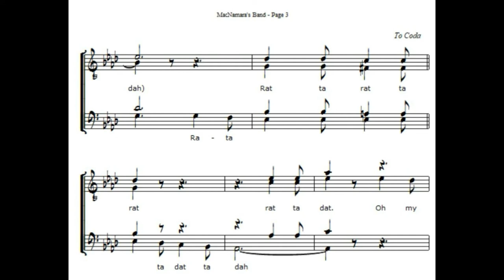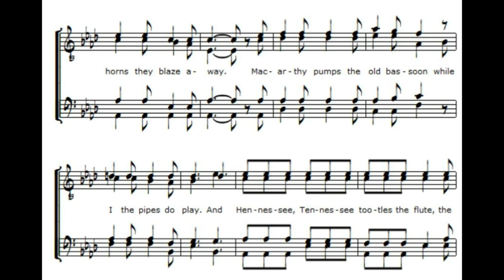MacNamaras ALL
Virtual Singer  -  A Capella - Barbershop Quartet  - Training Track